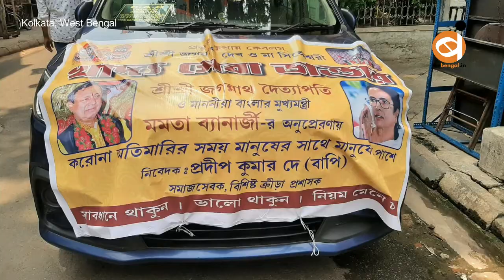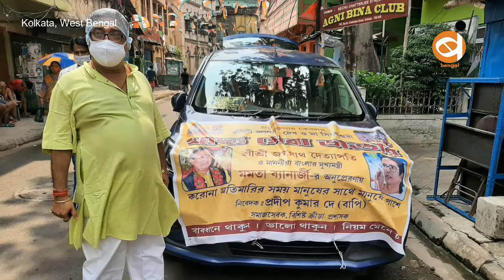Covid-19 and Lockdown में जरूरतमंदों को मदद करते CAB के Medical Unit के Chairman Pradip Kumar Dey.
कोविड-19 संक्रमण की दूसरी लहर एवं लॉकडाउन को देखते हुए जरूरतमंदों के बीच राहत सामग्री वितरित करते CAB के
Medical Unit के Chairman Pradip Kumar Dey.